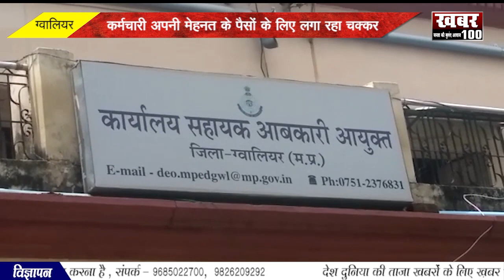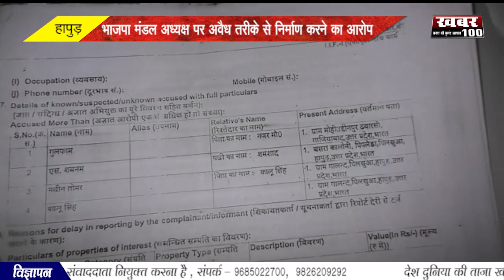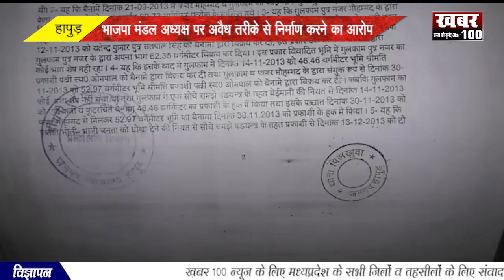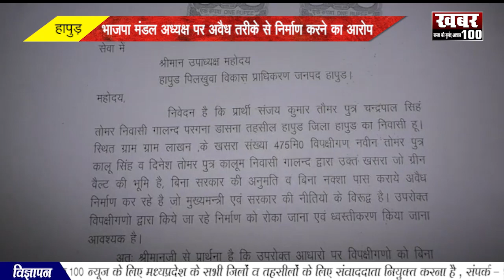BULLETIN उज्जैन-किसानों ने कई मांगों को लेकर मुख्यमंत्री के नाम कलेक्टर को सौंपा ज्ञापन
सांवेर-तुलसी सिलावट के समर्थन में मोर्चे की रखी बैठक
ग्वालियर-महिला ने लगाया सास,ससुर और जेठ पर दहेज मांगने का आरोप
ग्वालियर-कर्मचारी अपनी मेहनत के पैसों के लिए लगा रहा चक्कर
उज्जैन-किसानों ने कई मांगों को लेकर मुख्यमंत्री के नाम कलेक्टर को सौंपा ज्ञापन
उज्जैन-SDM और तहसीलदार ने किया केम्प का निरीक्षण
महिदपुर-दलित के शव को शमशान घाट में जलाने से रोका
इंदौर-लोकायुक्त ने रिश्वत लेते रंगे हाथों  आरोपी को किया गिरफतार
हापुड़-भाजपा के मंडल अध्यक्ष पर अवैध तरिके से  निर्माण करने का लगा आरोप